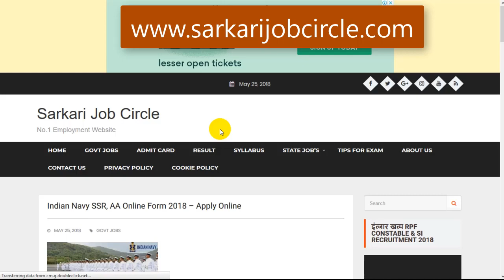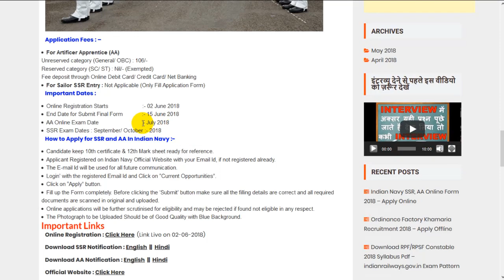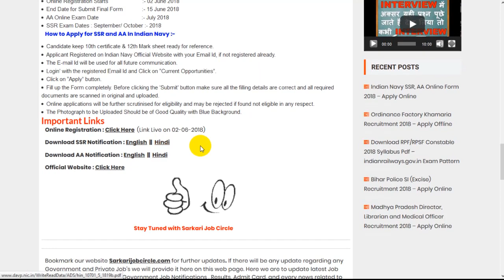खुशखबरी INDIAN NAVY में आई 12वीं पास भर्ती | जल्‍द करें आवेदन | बहुत बड़ा मौका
आज हम आपके लिए एक और सरकारी नौकरी लेकर आए हैं